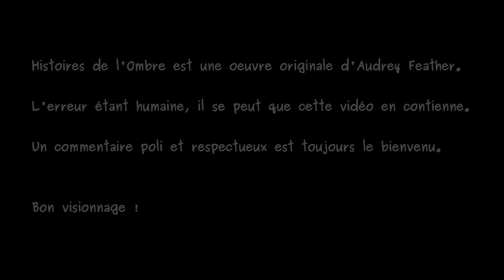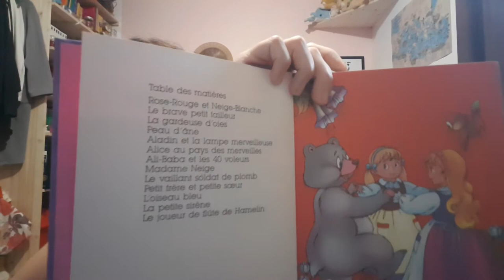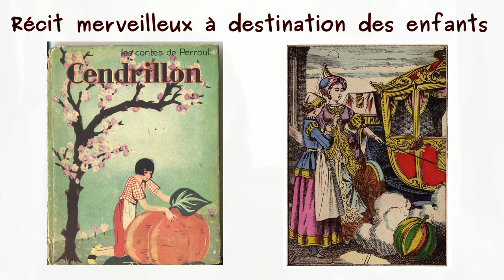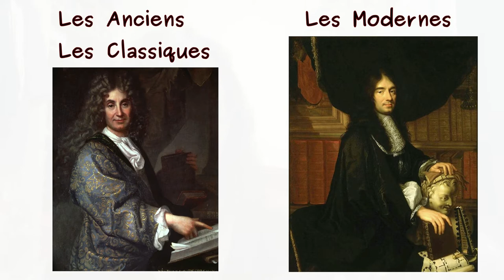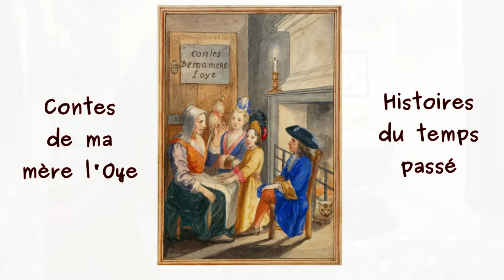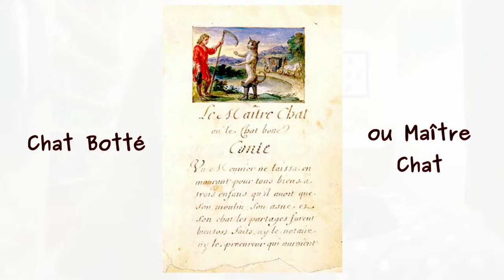Les contes au fil de l'Histoire #1 Le Petit Chaperon rouge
Dans cette vidéo, vous découvrirez la véritable histoire d'un conte emblématique de notre enfance, celle du Petit Chaperon rouge ! Je vous lis la version de Charles Perrault et vous propose diverses explications à ce récit initiatique.
Attention, il ne s'agit pas d'une vidéo adressée à un public enfantin. Sachez aussi que je m'attarde (car c'est toujours bon de se cultiver) sur la biographie de Perrault et que je traite le conte dans une perspective historique.

Crédits Musiques :
Musique proposée par La Musique Libre

*Contes de ma mère l'Oye, Auteur inconnu — Morgan Library and Museum ,

*Colbert par Philippe de Champaigne — Metropolitan Museum of Art, online collection,
*Le Petit Chaperon rouge. - Par Jessie Willcox Smith, 1911
- Par George Frederic Watts. From The Project Gutenberg EBook of The Book of Art for Young People, From the picture by George Frederic Watts in the Birmingham Art Gallery,
- Illustration von Ruth Dyer und Florence Liley Young, 1918Von Internet Archive Book Images
- Cappuccetto Rosso e il lupo in un dipinto di Carl Larsson- Bukowskis,
-Harry Clarke - Copy at New York Public Library, scanned by nicole_deyo,